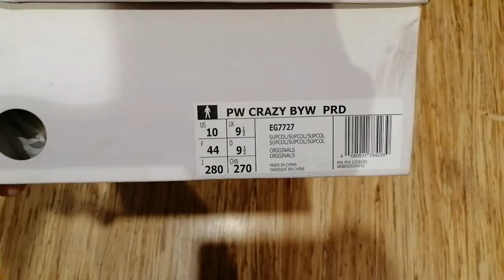PW CRAZY BYW PRD - EG7727 ADIDAS SHOES UNBOXING SHOES✨✨👍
Best product of adidas brand . Now available in market . 💖✨👍👍

adidas brand
PW CRAZY BYW PRD

Thank you all my YouTube family  💖💖💖